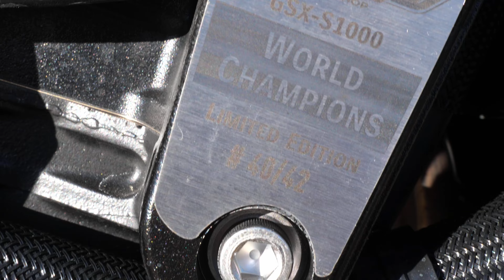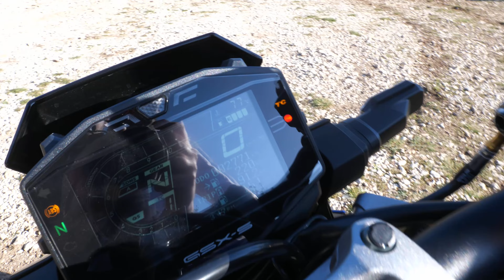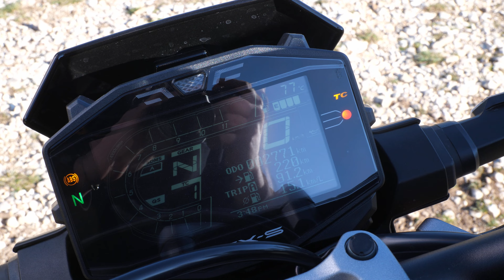TEST DU SUZUKI GSX-S 1000 WORLD EDITION 1 OF 42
Pense à mettre un petit like si ça t'as plu!

🤝Nos partenaires🤝

LRT MOTO :
Z.A Fontmagne RN8, 13420 Gémenos

MSO :
Domaine des Espèces, 13780 Cuges-les-Pins

🏍Nos motos🏍

Hendi : Triumph Street Triple 765 RS Ligne complète SC Project
Axel : Yamaha R1 Ligne Akra pot SC Project

⚙Nos équipements⚙

Hendi :

Casque : Scorpion Exo-R1 - Carbon Air - Corpus II
Veste : Alpinestars GP Plus R V2 Performance
Pantalon : Alpinestars MISSILE V2
Gants : Alpinestars SP-8 V2
Bottes : Alpinestars SMX 6 V2
Dorsale : Alpinestars Nucleon KR-2

Axel :

Casque : Shark Race-R Pro GP FIM Carbone
Veste : Dainese Sport Pro
Pantalon : Dainese Delta 3
Gants : Dainese Carbon 3 Long Black
Bottes : Gaerne GP1 Evo Black
Dorsale : Dainese Pro-Armor Back

GoPro HERO9 Black + MédiaMod
Microphones RØDE – Lavalier GO
Insta 360 One X2
Micro Externe Zoom H2N
Drone DJI Mini 2
Intercom Cardo Freecom 4+
Panasonic Lumix G9
RØDE VideoMic GO II